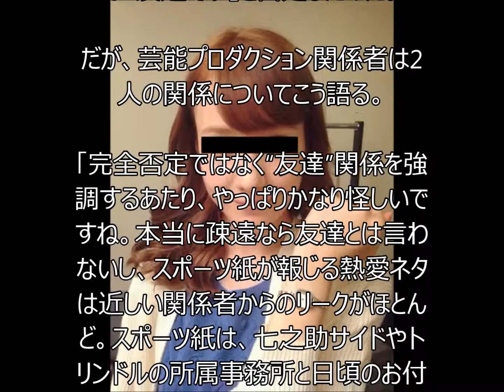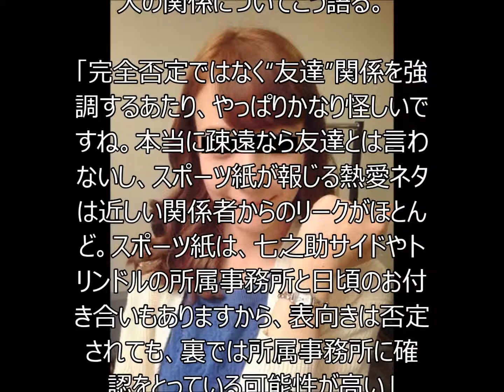ドラマ「ある日、アヒルバス」に出演するトリンドル玲奈、報道された熱愛はマジ！？それともガセ！？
ドラマ「ある日、アヒルバス」に出演するトリンドル玲奈の熱愛報道についてみています。